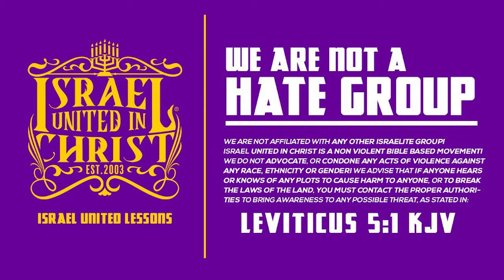Sister Has a Blessed Tattoo But Never Been Blessed